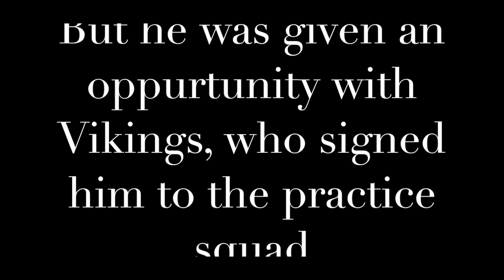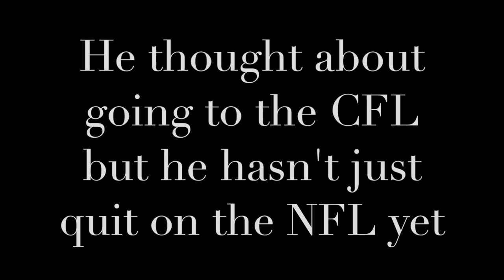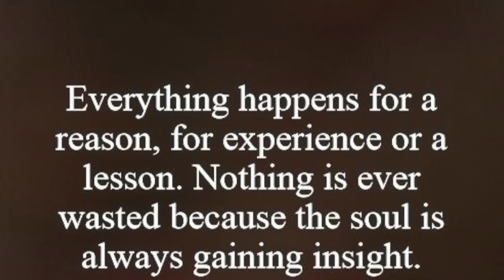Cedric Thompson Jr. Highlights "Deadz" ᴴᴰ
Hope you guys Enjoyed. If you did Like. Also check out my link for updates on what i'm up to!!
Song - YFN Lucci - Deadz by Migos ft 2 Chainz
All Clips Owned By The NCAA and NFL and his channel asCEDbyme